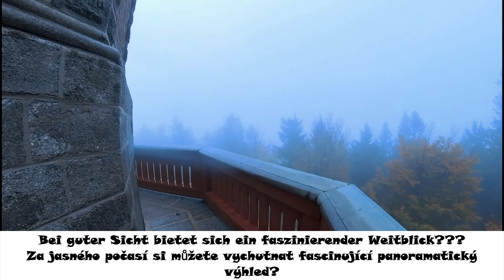AussichtsTurm Štěpánka / StephansTurm im IserGebirge / Czech Republic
Erklärung in Ceska Republic, English und Deutsch
Tour im November mit FahrRad im Nebel.
Auch Rigi des IserGebirges genannt - diese Benennung beherrschte viele Jahre lang die JahrBücher des Deutschen GebirgsVereins. Der schlanke, vierundzwanzig Meter hohe achteckige Turm aus Backsteinen und Sandstein befindet sich auf dem Gipfel des Hvězda.
Er wurde im Jahre 1892 der Öffentlichkeit zugänglich gemacht und gilt mit Recht als einer der schönsten AussichtsTürme überhaupt mit einer Höhe von 959 m ü.d.MeereSpiegel.
Die Aussicht vom Turm ist wirklich schön - neben dem westlichen RiesenGebirge sieht man die verstreuten Gebäude der BergHütten bis zur TalSperre Souš und das IserGebirge im Hintergrund, sowie die Täler von Desná und Kamenice und andere, viel weiter entfernte Landschaften.
Sehenswürdigkeit von Liberec / Reichenberg

Zur Geschichte:
Štěpánka ist der älteste AussichtsTurm im IserGebirge, mit dessen Bau der Fürst Camille Rohan im Jahr 1847 begann. Im selben Jahr wurde in den darunter liegenden Tälern mit dem Bau der kaiserlichen RiesenGebirgsStraße begonnen, deren höchster SchirmHerr ErzHerzog Stephan Stephan war, der den BuchStein (heute Hvězda) bestieg.
Ihm zu Ehren benannte Prinz Rohan den Hügel in StephansHöhe um und ließ dort einen Aussichtsturm errichten. Allerdings wurde nur der Sockel des Turms mit dem Eingang gebaut, als der ErzHerzog beim Wiener Hof in Ungnade fiel und nach Ungarn ging. Der Fürst, der den Bau vermutlich zur Stärkung seines Einflusses in Wien veranlasste, stellte die Arbeiten ein und der Torso des Turms stand 40 Jahre lang über Tesarov. Er wurde vom GebirgsVerein unterhalten und Touristen kamen hierher, um die Sonne zu beobachten.
Die interessanten nationalen Gegebenheiten in diesem Teil des Gebirges spiegeln sich auch in dem unvollendeten Turm wider.
Der Aussichtsturm wurde vom Fürsten durch den Gebirgsverein übernommen und 4 Jahre später - 1892 - wurde der fertige Turm eröffnet.

Czech Republic:
Turné v listopadu s FahrRadem v mlze.
Říká se jí také Jizerská Rigi - toto označení dlouhá léta dominovalo v ročenkách Německého horského svazu. Štíhlá, čtyřiadvacet metrů vysoká osmiboká věž z cihel a pískovce se nachází na vrcholu Hvězdy.
Pro veřejnost byla otevřena v roce 1892 a se svou výškou 959 metrů nad mořem je právem považována za jednu z nejkrásnějších rozhleden vůbec.
Výhled z rozhledny je opravdu krásný - kromě západních Krkonoš je vidět roztroušená zástavba horských chat až k přehradě Souš a Jizerským horám v pozadí, stejně jako údolí Desné a Kamenice a další krajiny mnohem dále.
Pohled na Liberec

O historii:
Štěpánka je nejstarší rozhledna v Jizerských horách, jejíž stavbu zahájil kníže Kamil Rohan v roce 1847. V témže roce byla v údolích pod ním zahájena stavba císařské Krkonošské silnice, jejímž nejvyšším patronem byl arcivévoda Štěpán Štěpán, který vystoupil na Buchstein (dnes Hvězda).
Na jeho počest kníže Rohan přejmenoval kopec na Stephanshöhe a nechal na něm postavit rozhlednu. Když však arcivévoda upadl v nemilost vídeňského dvora a odešel do Uher, byla postavena pouze základna věže se vstupem. Kníže, který stavbu pravděpodobně nařídil, aby posílil svůj vliv ve Vídni, práce zastavil a torzo věže stálo nad Tesařovem 40 let. Udržoval ji Horský klub a turisté sem chodili pozorovat slunce.
Zajímavé národní rysy této části hor se odrážejí i v nedokončené věži.
Rozhlednu od knížete převzal Horský spolek a o čtyři roky později - v roce 1892 - byla dokončená rozhledna otevřena.

English:
Tour in November with FahrRad in the fog.
Also called the Rigi of the Jizera Mountains - this appellation dominated the yearbooks of the German Mountain Association for many years. The slender, twenty-four metre high octagonal tower made of brick and sandstone is located on the summit of the Hvězda.
It was opened to the public in 1892 and is rightly considered one of the most beautiful lookout towers of all, with a height of 959 metres above sea level.
The view from the tower is really beautiful - besides the western Krkonoše Mountains, you can see the scattered buildings of the mountain chalets as far as the Souš dam and the Jizera Mountains in the background, as well as the Desná and Kamenice valleys and other landscapes much further away.
Sight of Liberec

About the history:
Štěpánka is the oldest lookout tower in the Jizera Mountains, the construction of which was started by Prince Camille Rohan in 1847. In the same year, construction of the imperial Giant Mountains Road began in the valleys below, whose highest patron was Archduke Stephan Stephan, who climbed the Buchstein (today Hvězda).